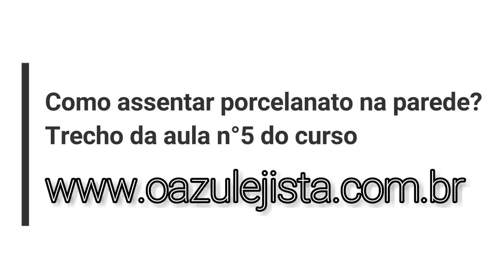3D na parede.Como colocar piso ou porcelanato 3D na parede.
3D na parede.Como colocar piso ou porcelanato 3D na parede.

Técnica do curso de azulejista para colocar piso na parede.Super Dica!

Este vídeo é um trecho da aula n°5 do curso de azulejista on line sobre como assentarpisona parede.
Nossa técnica exclusiva garantem a melhor qualidade do assentamento de psio no chão e parede.